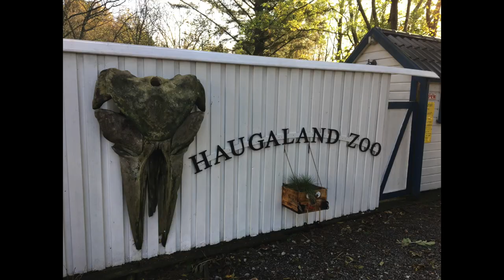Visita al zoo de Haugaland (Noruega)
Un día en el zoo de mi ciudad en Noruega. No es gran cosa, pero bueno, tiene muchos loros y acaban de traer dos keas! Me muero de amor! :D